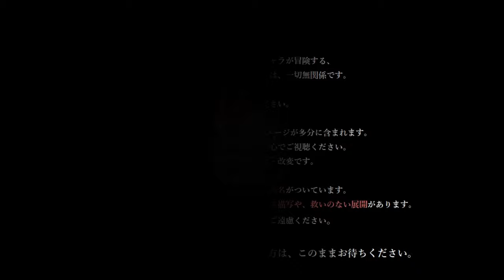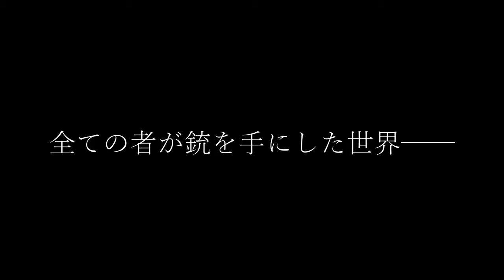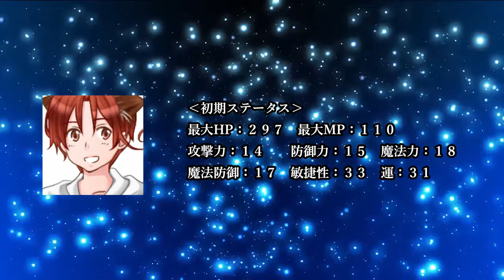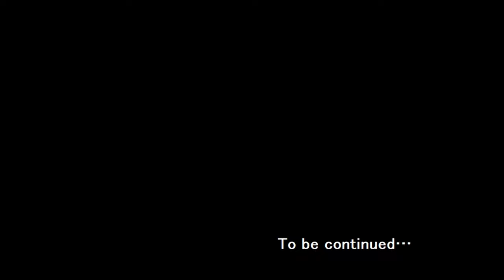idk what this is but it seems super cool :O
I was exploring through niconico and found this amazing hing. It appears to be a hetalia rpg game that they call "EOW", possibly "End of the World", but google isn't helping :v

I'm still trying to find out what it is but seems really cool! Pls lmk if you have any info such as where I can get this very coolio game